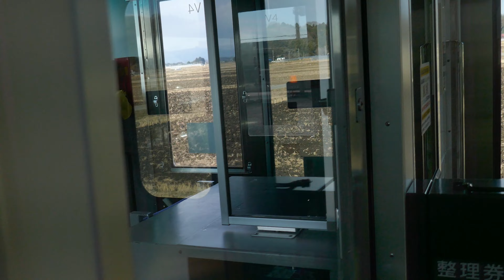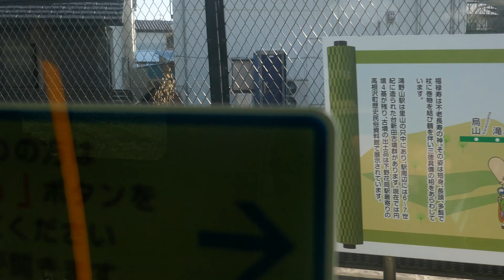烏山線 仁井田→鴻野山→大金 令和5年1月8日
仁井田発12:57→鴻野山→大金着13:09

「青春18きっぷ」を使っての、1泊2日の小旅行です。
主な目的は、全線開通の只見線乗車と、秘境駅の
会津水沼駅訪問、そして、この日初めて乗る烏山線と
沿線にある秘境駅「小塙駅」の訪問です。
当烏山線、開業が1923年4月15日　そう…今年の4月15日で
開業100周年、宝積寺駅で、セレモニーが行われました。